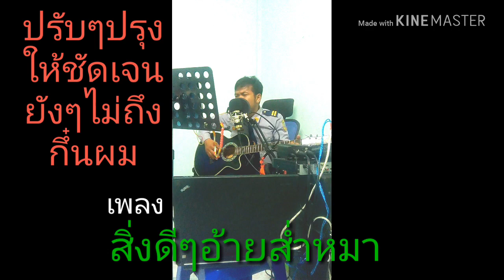สู้เพื่อเเม่ทุ่งนา❤💙❤💙 สิ่งดีๆอ้ายส่ำหมา ทุ่งนา❤💙❤💙 เพลงใหม่ความหมายแรง